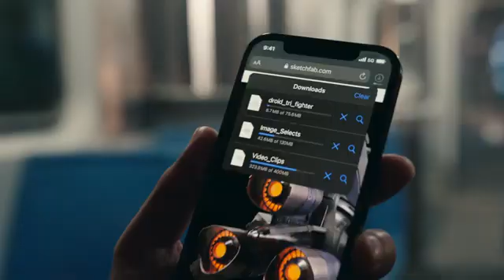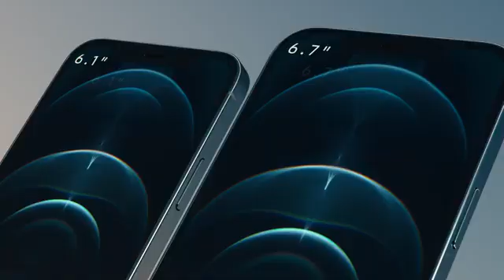This is iPhone 12 Pro Apple